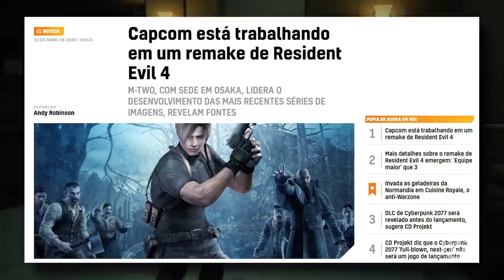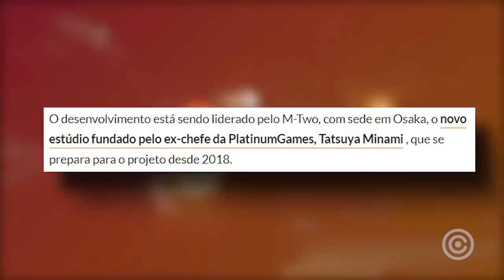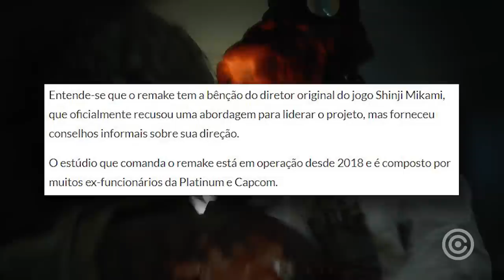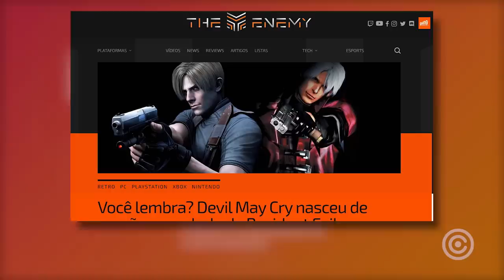Capcom VAZOU Remake de Resident Evil 4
Entenda tudo sobre o mais recente VAZAMENTO da Capcom que indica um novo REMAKE de Resident Evil 4.